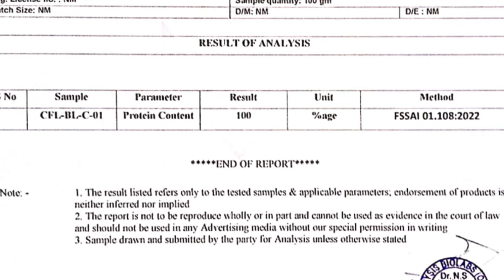25 Days Usage Of Muscleblaze Creapro | Flavoured Creatine Monohydrate Lab Test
MuscleBlaze CreaPRO Creatine with Creapure® Powder from Germany, Pack of 250 gms, Tangy Orange

Muscleblaze creapro tested from a NABL Certified lab. Which reports shown on this video. I have shared my honest review about this product. No intension to defame and individual or any company by this video.

Note : According to Article 19(1)(a): All citizens shall have the right to freedom of speech and expression. This implies that all citizens have the right to express their views and opinions freely.

Note :The heart of the Article 19 says: "Everyone has the right to freedom of opinion and expression, this right includes freedom to hold opinions without interference and to seek, receive and impart information and ideas through any media and regardless of frontiers."

Natural Bodybuilding Total Supplements -
1. Avvatar Isorich Whey
2. Mangoherbs Beast Pro
3. Naturaltein Creatine Creapure
4. Blackbeast Creatine Monohydrate
5. Nutrija L Citrulline
6. Nutrija Beta Alanine
7. Gat Caffeine
8. Naturaltein Vitamin D3
9. Naturaltein Omega 3
10. Prathfit Multivitamin
11. Naturaltein ZMA

You can buy CREAMP
Creamp Citrus flavour

💪Best creatine lab tested -
Wellcore Creatine Monohydrate -

Best & Authentic Whey Proteins Links For You -

Avvatar Whey Protein Genuine

Muscleblaze biozyme whey protein genuine

Gxn whey protein

Patanjali Whey protien

Muscleblaze biozyme performance whey

avvatar isorich whey

mb gold whey protein

nitrotech whey protein

ON gold standard Whey protein

MB Raw isolate

Fast n up isolate

My protein whey protein

Dymatize Whey protein

GNC Isolate whey protein